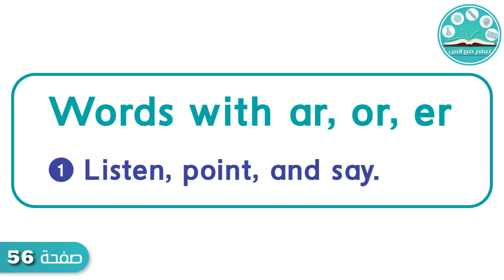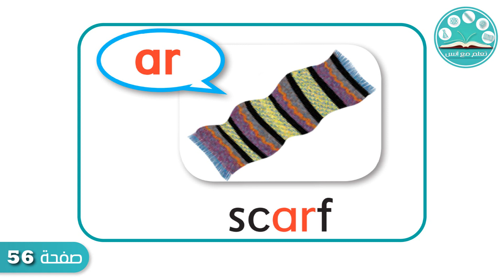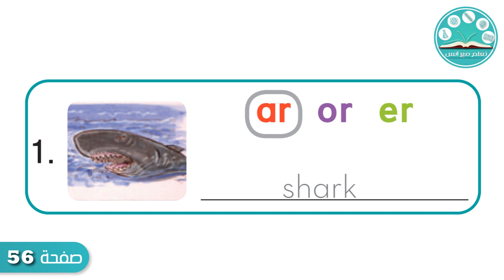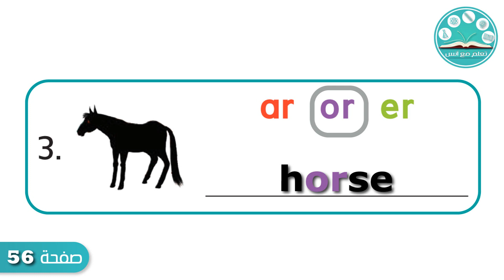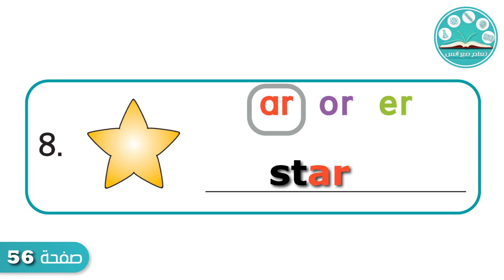الصف السادس ابتدائي صفحة 56/ we can5 unit 6/Words with ar, or, er